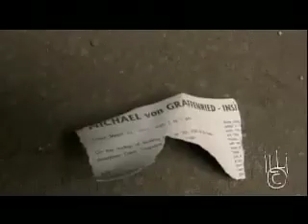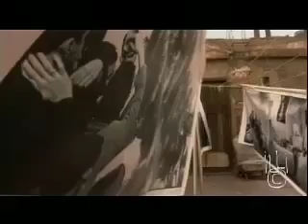Michael von Graffenried Inside Cairo (français)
The reporters of the Swiss Television TSR covered the rooftop exhibit of Michael von Graffenried in Downtown Cairo on March 23, 2007 (french spoken)